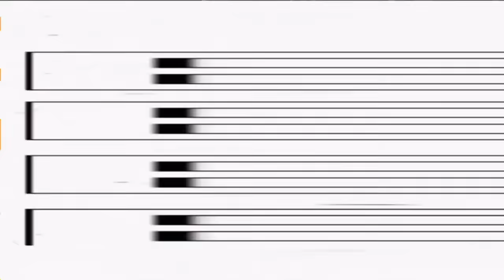World-Class MK1: VideoGamezYo vs. The Pro Kompetition Winner (Peacemaker)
Timestamps:
0:00 WELCOME
4:55 MOODY (MILEENA) vs. DJ (KITANA)
18:31 KINGGAMBLER (JOHNNY) vs. HOLLOWVERDE (KITANA)
28:33 ISO ZENZEI (LIU) vs. VASYA (ASHRAH)
42:58 GOKUBAKUGAN (SMOKE) vs. MILO (REIKO)
54:17 THUMBNAIL: VIDEOGAMEZYO vs. FAYSAL